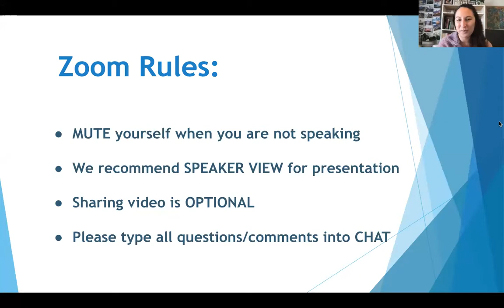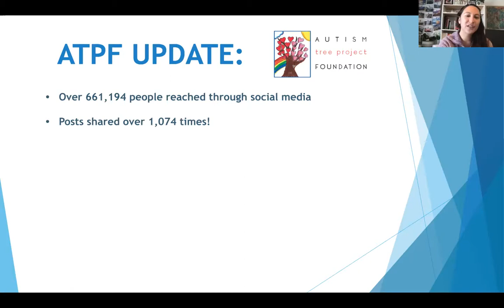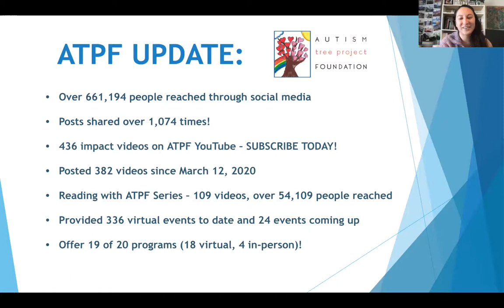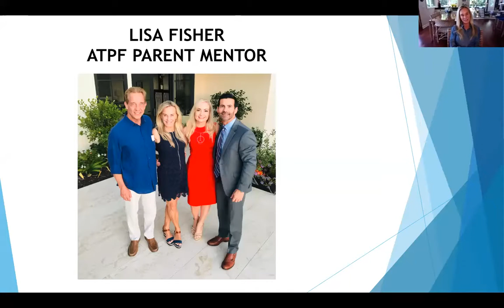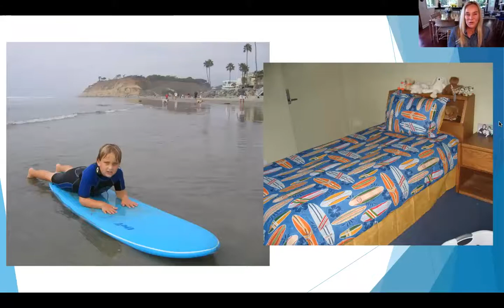Lisa Fisher: Moderate to Severe Autism Support